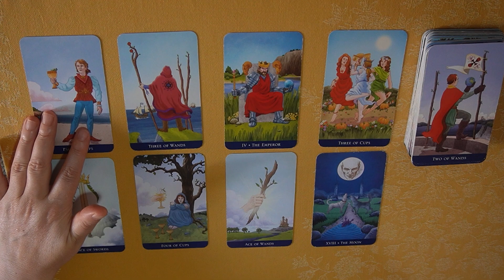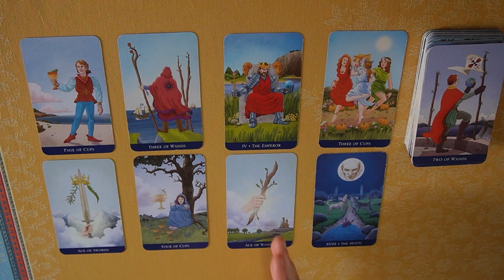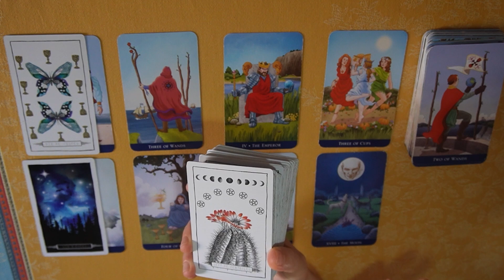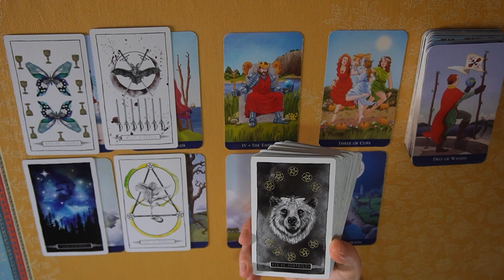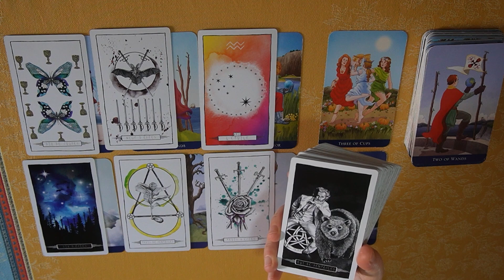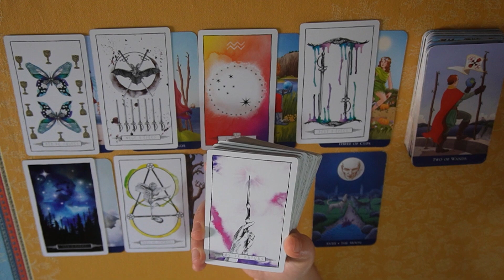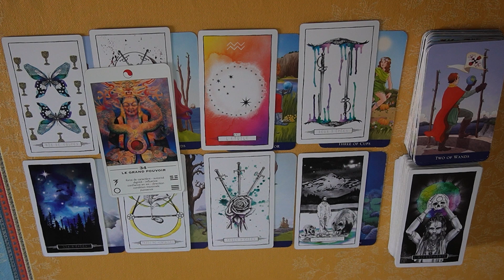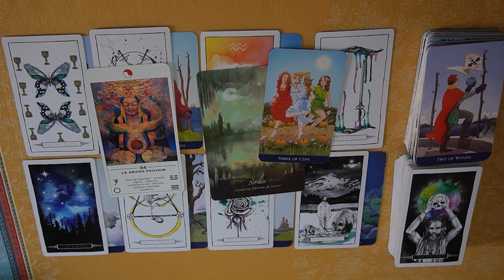LION Septembre 2022 ~ vous avez bien fait d'attendre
Le tirage des cartes du tarot de la météo énergétique du mois de septembre 2022 pour les signes (solaire, lunaire, ascendant) du lion

Les cartes utilisées : Tarot made Easy, Lumina Tarot, L'oracle TAO et Soufi